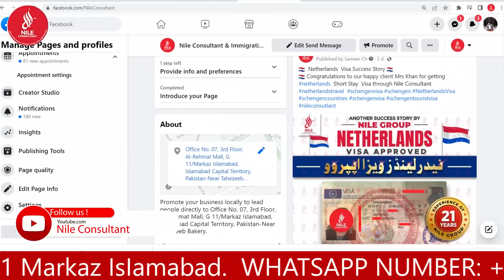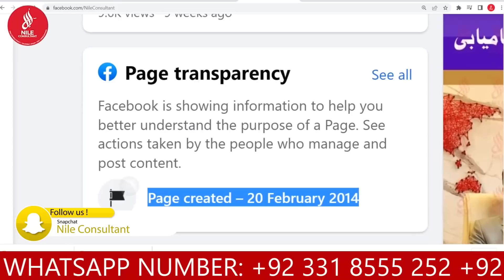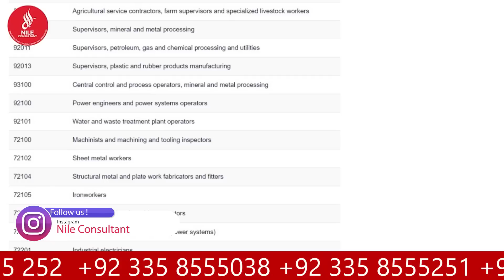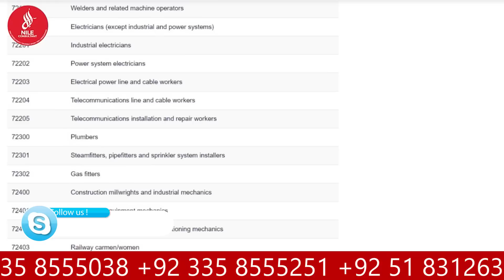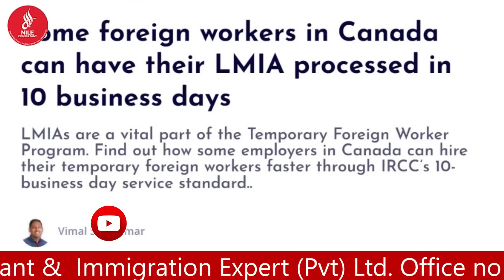How to Apply Canada Work Permit || Canada LMIA Approved Work Permit || Canada Free Work permit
I will share the details regarding Canada LMIA approved work permit just in 10 days, this news is announced by the Canadian immigration, this is a breaking news for those people who are looking to travel to canada and get work permit in short time.